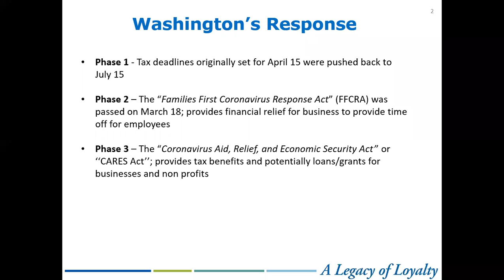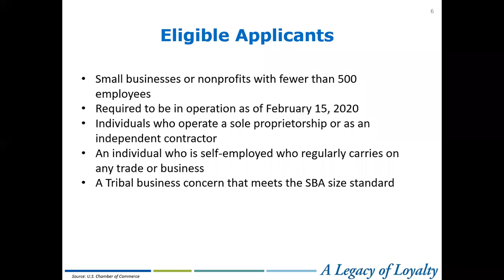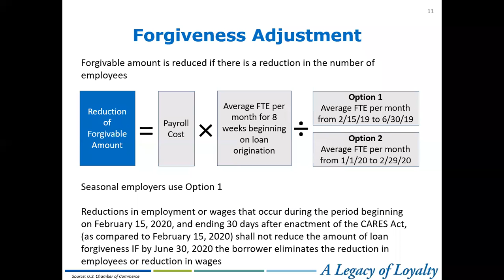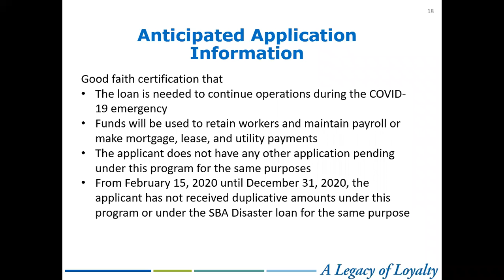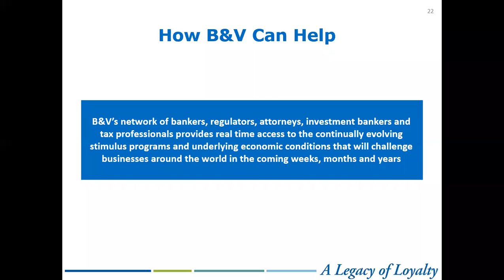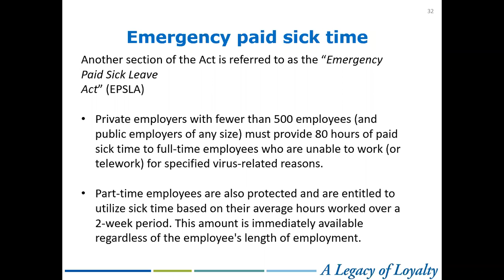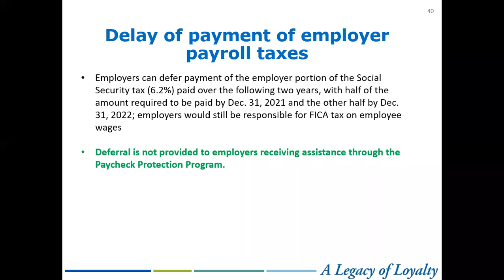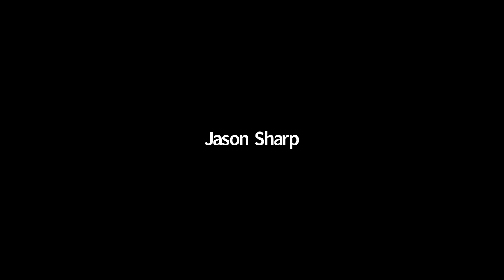Updated: SBA Disaster Relief Loan Resources Presentation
This webinar covers important information regarding the SBA Disaster Relief Loan Program including the Families First act and the CARES Act.